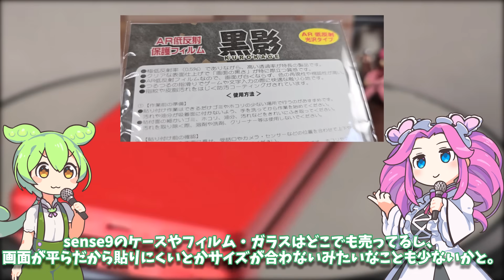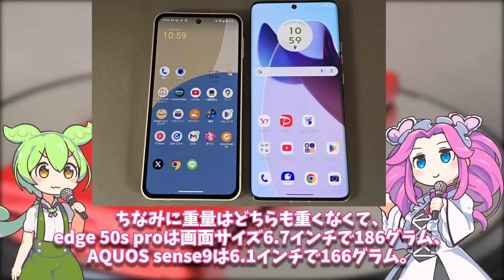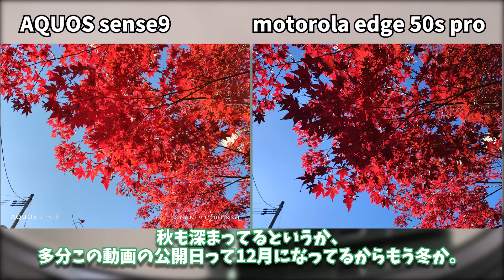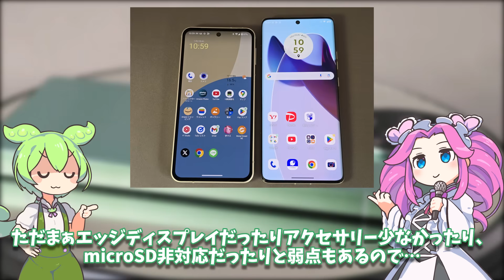AQUOS sense9とmotorola edge 50s proはどっちがおすすめ？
2024年冬の最強スマホかもしれないmotorola edge 50s proと、AQUOS sense9の比較をしてみました。

（家電問屋）[新品未使用品｜SIMフリー] Softbank版 motorola edge 50s pro 8GB 256GB 6.7インチ 各色 スマホ 本体 モトローラ
（ワールドモバイル）《SALE》未使用｜256GB｜SIMフリー｜MOTOROLA｜motorola edge 50s PRO｜A402MO｜MOSAH1｜softbank｜本体

未使用品や状態の良い中古品は中古パソコンショップ「イオシス」でも在庫があれば買えるぞ。